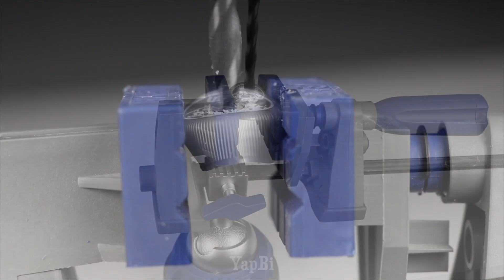13 EĞLENCELİ FİKİR & HAYAT HİLELERİ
Merhaba arkadaşlar bu videoda sizlere hayatınızda fark yaratacak efsane hayat hileleri ve simple inventions adı altında paylaştığımız el yapımı icatlar öğreteceğiz. Bu harika fikir ve eğlenceli ipuçları ile pratik bilgiler öğrenebilirsiniz. Kendin yap projeleri ve nasıl yapılır sorularınıza cevap bulabileceğiniz eğlence dolu tüyo ve buluşlar sizleri bekliyor. Ayrıca kanalımızda bulunan basit hayat hilesi be bir o kadarda etkili deneyler ile ilginç fikir öğrenebilirsiniz.
YAPBİ MEDİA EKİBİ.